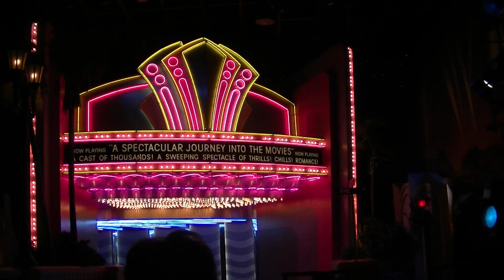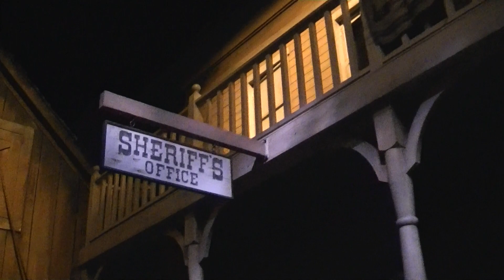The Great Movie Ride - Disney Hollywood Studios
Take a ride through the movies.